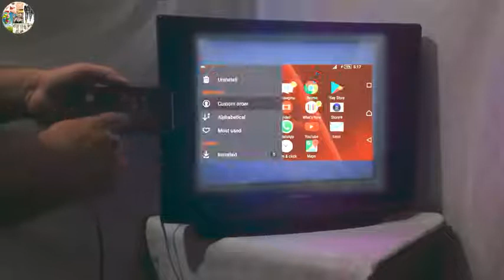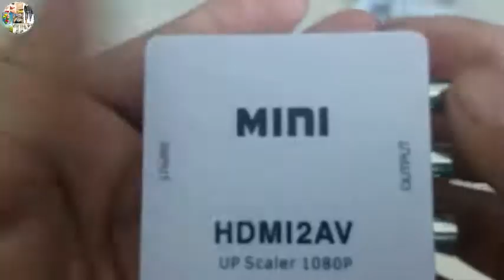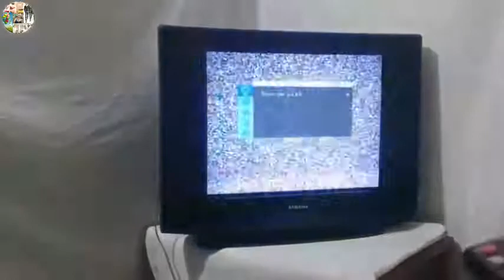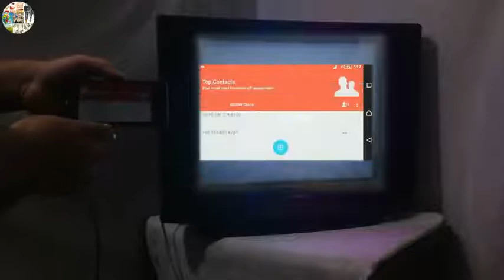HDMI AV How To connect Smart phone to old tv led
How to Upload a picture on Google  Google par photo kaise daalte hain  Hindi vid
Free tirks
Free tirks